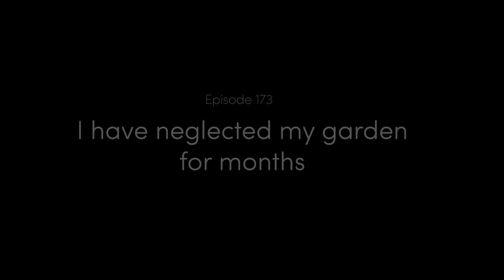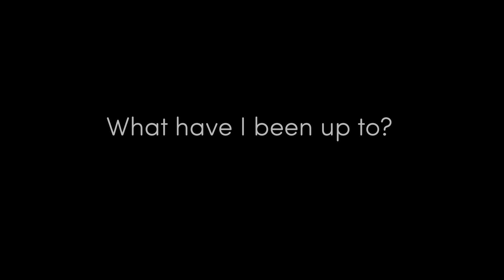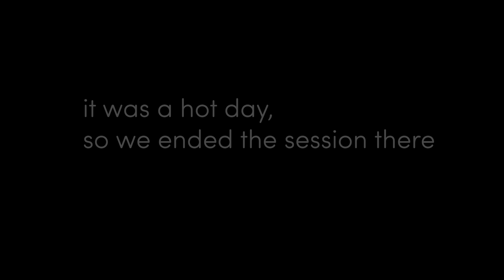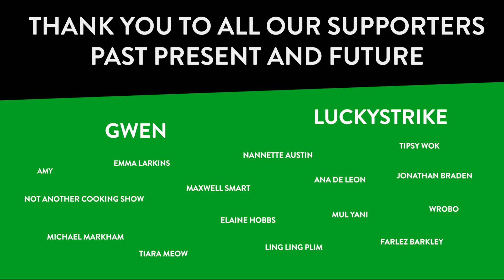#173 I have neglected my garden!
LET'S PLANT!
EP 173 - I have neglected my garden!

It has been 8 months since my last video. Here's what happened since then...

Chapters
00:00 Intro
02:49 What have I been up to?
05:03 Time to clean up!
08:20 Two weeks later...
13:28 The next steps

I'm using a Mars Hydro TS1000W, you can get them on Amazon:
US Amazon
CA Amazon
DE Amazon
UK Amazon

Mars Hydro Grow Tent:
US Amazon
CA Amazon
DE Amazon
UK Amazon